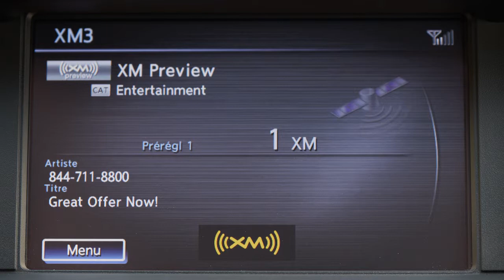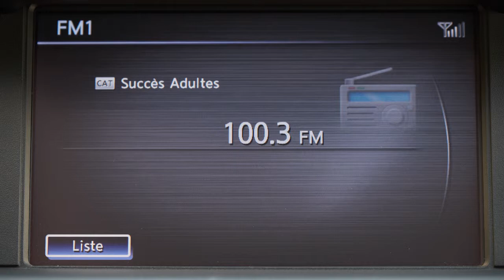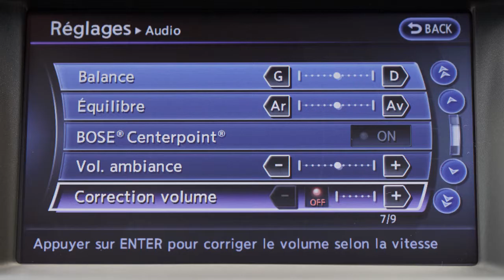INFINITI – Système audio avec système de navigation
Voici l’un des systèmes audio disponibles pour votre véhicule. Si votre véhicule est équipé d’un autre système audio, consultez votre Manuel du conducteur pour obtenir des renseignements. Le système audio avec système de navigation comprend la radio AM/FM, le lecteur CD, le port USB et interface pour iPod, la transmission audio sans fil Bluetooth et la radio par satellite SiriusXM.

La radio par satellite SiriusXM est incluse pour un certain temps à partir de la date de vente d’origine du véhicule. Divers facteurs peuvent avoir une incidence sur la réception de la radio par satellite, notamment la météo, les arbres, les ponts, les tunnels, les stationnements intérieurs, les bâtiments hauts et les émetteurs AM ou FM dans le sol. Pour garantir une réception de qualité, évitez de placer des charges d’une façon qui pourrait bloquer l’antenne de la radio par satellite. Pour obtenir de plus amples renseignements sur la radio par satellite SiriusXM, consultez votre Manuel du conducteur ou rendez-vous

Appuyez sur l’un de ces boutons pour sélectionner un mode audio. Le bouton disque/auxiliaire sert à sélectionner une entrée auxiliaire, comme le port USB ou l’interface pour iPod, ou le mode de transmission audio sans fil Bluetooth lorsqu’un média compatible est relié au véhicule. Utilisez ces commandes pour changer de station, de morceau ou de dossier.

Vous pouvez également commander le système audio à l’aide de l’écran tactile. Par exemple, vous pouvez afficher une liste de stations AM ou FM préréglées en appuyant sur liste. En mode CD, appuyez sur Menu pour accéder à une piste ou pour modifier le mode de lecture du CD. Pour enregistrer la station ou la chaîne actuelle comme station préréglée en mode AM, FM ou radio par satellite SiriusXM, appuyez sur une des touches de programmation jusqu’à ce que le son s’interrompe brièvement.

Pour faire les réglages du système audio, appuyez sur le bouton  réglage du panneau de commande, puis sur la touche Audio. À partir de cet écran, vous pouvez régler les graves, les aigus, l’équilibre et le fondu, ainsi que le volume autoréglable en fonction de la vitesse du véhicule. La fonction volume variable en fonction de la vitesse augmente le volume à vitesses élevées et le diminue à faibles vitesses.

Veuillez consulter le Manuel du conducteur pour obtenir des renseignements importants concernant la sécurité et les limites du système, et pour en savoir davantage au sujet de son utilisation.